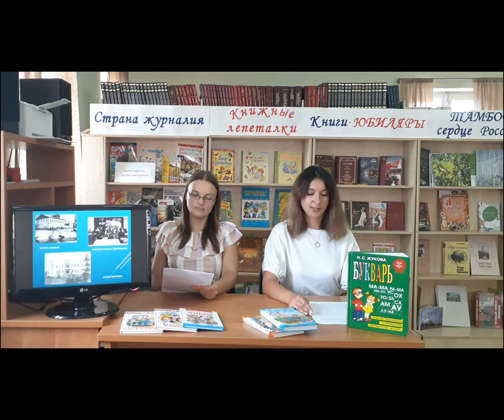День знаний «Здравствуй, школьная пора!»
В День знаний сотрудники библиотеки поздравили школьников с началом учебного года и провели для них праздничное мероприятие «Здравствуй, школьная пора!» Библиотекари рассказали удалённым пользователям об истории возникновения праздника 1 сентября, о появлении школ и школьной формы от Древней Руси и до современной России. Ведущий библиотекарь Надежда Дрогалина пригласила юных читателей на мастер-класс по изготовлению карандашницы своими руками.